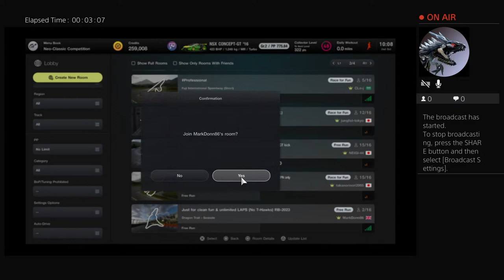PSUK JD Racing jamie